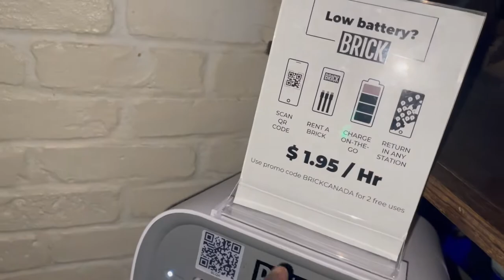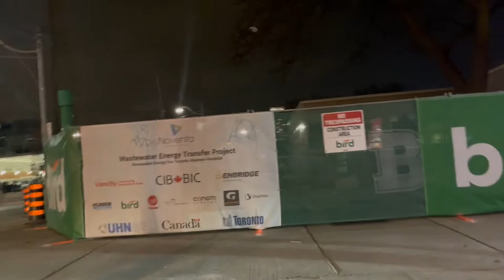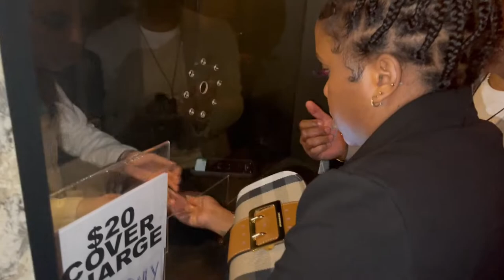My night out in TORONTO W/ @Ladonnaa// 6IX night out, Selva, ballroom, the nest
hey guys go follow my cousin @Ladonnaa  and enjoy this video of our night out in Toronto bar/lounge hopping.